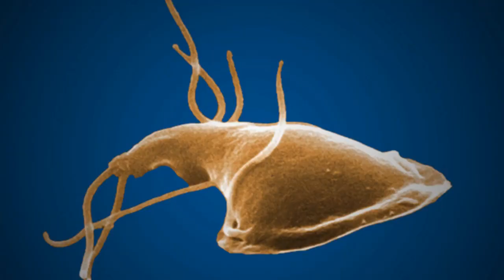Marburg virus and lessons learned during the West Africa Ebola outbreak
Two countries in Africa, on opposite sides of the continent–Equatorial Guinea and Tanzania, have been battling Marburg Virus Disease outbreaks since February and March, respectively.

Marburg has had a fatality rate as high as 88%, but with lessons learned from prior outbreaks and epidemics, those rates are dropping.

My guest today says “Without question, lives are being saved today in Equatorial Guinea and Tanzania and neighboring countries, thanks to lessons we learned during the Ebola outbreak in Western Africa during the 2015-16 epidemic.”

Today we look at Marburg virus and techniques employed that have prevented the spread of the disease and saved lives.

Joining me today is Gene Olinger, PhD, Dr Olinger is the Chief Science Advisor for MRIGlobal.

Marburg and Ebola Viruses (Current Topics in Microbiology and Immunology)

Ebola: The Natural and Human History of a Deadly Virus

GIANTmicrobes Biohazards Gift Box